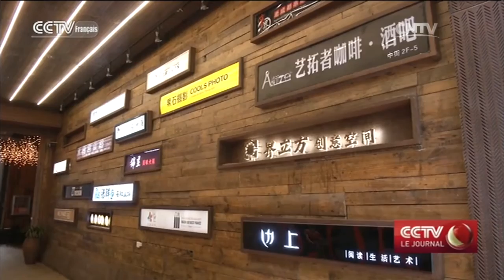Wuhan : protéger les bâtiments historiques et en profiter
Comment protéger les bâtiments historiques de la ville tout en profitant, voilà une question importante.